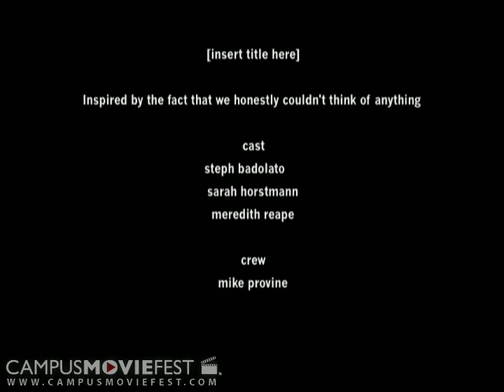[Insert Title Here]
"The brainstorming process." Essentially a movie about not being able to think of a topic for a movie.

Created by Saramount  Productions at Catholic University of America in 2009 as part of Campus MovieFest, the world's largest student film festival.

[Insert Title Here] Cast & Crew :
Sarah Horstmann - Captain
with
Stephanie Badolato
Meredith Reape